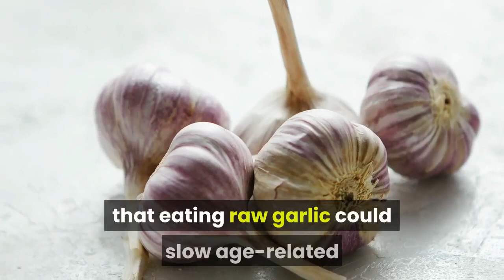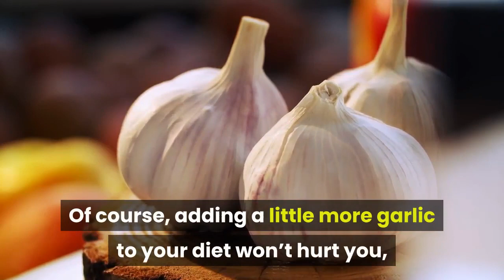Eating Raw Garlic Could Prevent Memory Problems| Natural & Health | Natural Health Tips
🛫Welcome to Michael Tips order get programs:
🏠Summary:
Garlic’s list of health benefits is long; it’s naturally antimicrobial and can help fight infections, it has anti-inflammatory properties and studies suggest it helps protect the liver and lower blood sugar levels. And now, you can add staving off dementia to that list, too, according to a new study.
Raw Garlic and Memory.
Scientists from the University of Louisville found that eating raw garlic could slow age-related memory loss experienced in diseases like Alzheimer’s and Parkinson’s.
The Gut-Brain Connection
That’s right—garlic appears to help the brain by maintaining a healthy gut. Past studies have implicated gut bacteria in Alzheimer’s disease, finding that people with higher levels of certain substances—ammonia, indole, skatole and phenol—and lower levels of infection-clearing agents called Bacteroides were more likely to have dementia. We’re still learning about the gut-brain connection, but what happens in your gut may affect what happens in your brain—for better or worse.